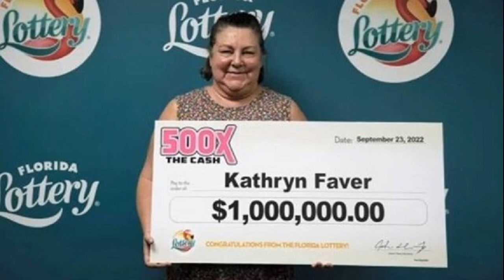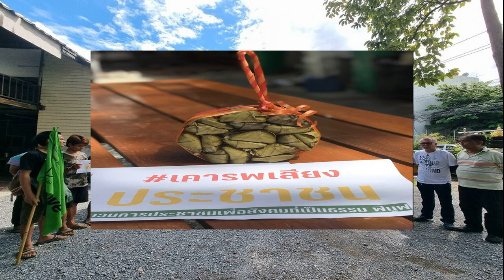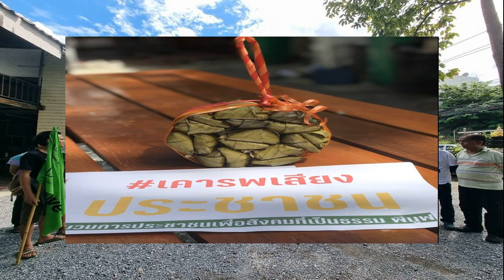ผิดมั้ย เจ้าของน้องหมา ทุ่มเงินเกือบครึ่งล้าน จัดงานแต่งให้ลูกรัก 4 ขา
ใช้เงินตัวเองก็ผิด!? เจ้าของน้องหมาทุ่มเงินเกือบครึ่งล้าน แห่ขันหมาก-จัดงานแต่งหรูหราให้ ‘น้องหมา’ แต่โดนทัวร์ลงยับ
กลายเป็นเรื่องสุดอึ้งของหลาย ๆ คน เมื่อสำนักข่าวต่างประเทศ ออกมารายงานเรื่องการจัดงานแต่งงานสุดหรูหราของ น้องหมาสายพันธุ์ อลาสกันมาลามิวต์ (Alaskan Malamutes) ที่จัดขึ้นในประเทศอินโดนีเซีย
งานแต่งงานของน้องหมาสุดรักคู่นี้ จัดขึ้นที่สวนสาธารณะสำหรับสุนัขทางตอนเหนือของกรุงจาการ์ตา ใช้ผู้จัดงานแบบมืออาชีพ พร้อมด้วยน้องหมาทั้งสอง สวมชุดเครื่องแบบของชาวชวา
โดยเจ้าของเผยถึงเรื่องค่าใช้จ่ายทั้งหมด ว่าเป็นเงินประมาณ 450,000 บาทไทย ทันทีที่ชาวเน็ตของอินโดนีเซียรู้เข้า ก็เกิดเป็นกระแสดราม่าในโลกออนไลน์ ออกมาถกเถียงแทบจะทันที
สำหรับเหตุผลบางส่วนที่ทำเอาทัวร์ลงเจ้าของ เป็นเรื่องของการใช้เงินโดยไม่จำเป็น เพราะตามแหล่งข่าวมีรายงานว่า ปัจจุบันประเทศอินโดนีเซียมีประชาการมากที่สุดอันดับ 4 ของโลก (ประมาณ 277 ล้านคน) ซึ่งภายประเทศมีความเหลื่อมล้ำทางฐานะค่อนข้างมากระหว่างคนจนกับคนรวย

แต่ในขณะเดียวกันหลายคนกลับมองว่า เจ้าของหมา ดันเลือกที่จะใช้เงินกว่า 4 แสนบาท เพื่อจัดงานแต่งงานให้สัตว์เลี้ยง สร้างความอิจฉา และความโกรธให้กับหลายคนในประเทศ
นอกจากนี้ ยังทำพิธีศักดิ์สิทธิ์ของชาวชวา และมองว่าเป็นเหมือนการดูถูกวัฒนธรรมของคนอินโดนีเซีย
ทว่า ก็มีหลายคนออกมาแสดงความคิดเห็น ว่าสิ่งนี้เป็นสิทธิเสรีภาพของเจ้าของสัตว์ ใช้เงินตัวเองไม่มีความผิด
ล่าสุดเจ้าของหมาทั้งสองตัวไม่รอช้า ได้ออกมาขอโทษต้องเหตุการณ์ดังกล่าว หลังจากโดนทัวร์ลงเป็นที่เรียบร้อย